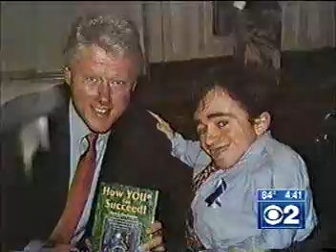Sean Stephenson on CBS News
Sean is covered in Chicago CBS News for his roll in the community and his rapidly developing company in the personal growth industry.